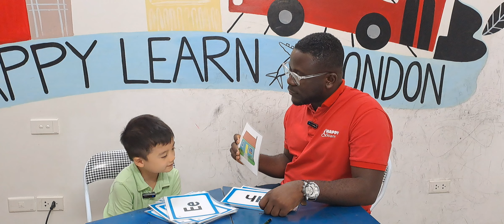Minh Phúc - Final Speaking Test